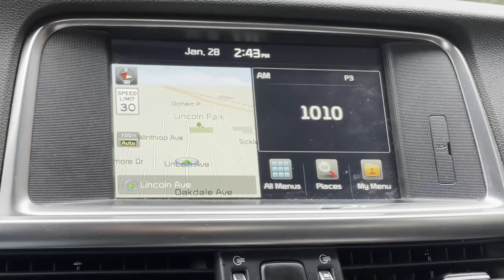Episode 23 - I can't believe how much snow fell in one day. This reminds me of my childhood.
In this episode, I walk around the neighborhood after a blizzard in NewYork to see how things went. This is the first blizzard of #2022 and I'm excited by all the snow that has fallen. It reminds me a lot of my childhood; when school would be cancelled after a HUGE snow storm.

However, as an adult, I realize its not the best experience, NOTHING gets cancelled on a snow day. You have to continue moving forward. Especially when you have to dig your car out - all by yourself.

This is episode was both fun to create and tiring (from shoveling snow) at the same time.